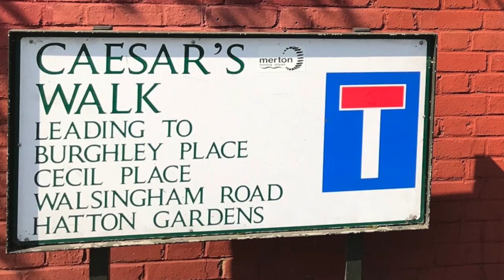Elizabethan Connection: Caesars Walk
How Casears Walk, Mitcham, got its name.